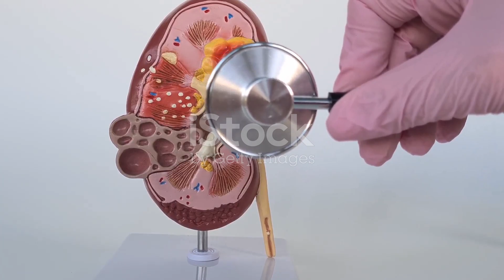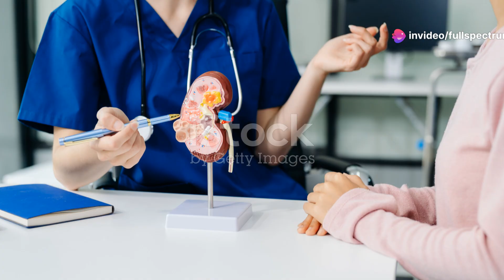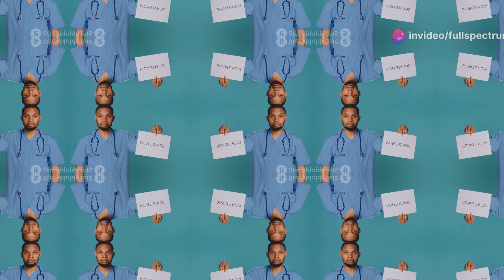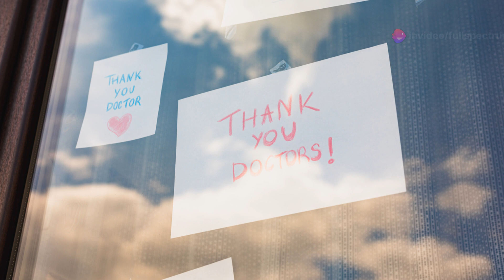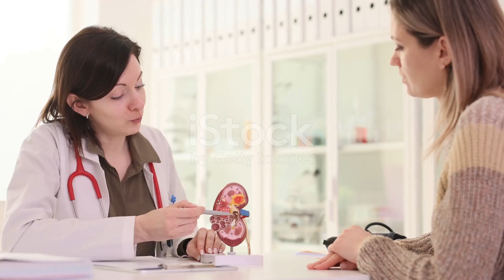STOP Damaging Your Kidneys! Top Tips for Prevention and a Healthier You!KidneyHealth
🌟 How to Maintain Kidney Health After Transplant | Top Tips, Diet, & Natural Remedies for CKD and Renal Care 🌟

Maintaining kidney health after a transplant is essential for long-term wellness. In this video, we’ll guide you through how to maintain kidney health after a transplant with evidence-backed tips, kidney-friendly foods, and lifestyle changes that support kidney function. Join experts like Dr. Eric Berg and Dr. Sean Hashmi to explore comprehensive care for your kidneys and avoid potential complications.

🥗 Topics We Cover:
✅ Post-Transplant Kidney Health: Tips to manage chronic kidney disease (CKD) symptoms, prevent kidney damage, and avoid high blood pressure with diet and lifestyle.
✅ Kidney-Friendly Foods & Drinks: Discover 6 best natural drinks for kidney health, superfoods to reduce creatinine, and top foods to promote kidney health naturally.
✅ Recognizing Symptoms: Learn about indicators like foamy urine and swelling in feet that may signal kidney disease and how hydration and diet can support kidney health.
✅ Preventing Kidney Disease: Understand the impact of diabetes on kidney function and genetic risks, plus insights on a kidney disease diet and tips from nephrology specialists.
💧 Lifestyle & Natural Remedies:
🌱 Herbal Teas & Superfoods: Explore the 12 superfoods that can reduce creatinine levels and improve kidney health.
🧘 Yoga for Kidney Health: How yoga poses and natural remedies strengthen kidney function.
🍃 Plant-Based & Renal Nutrition: Diet tips from renal dietitians and insights on renal diet foods tailored for CKD management.
💊 Holistic Kidney Health: Learn about herbal supplements, intermittent fasting, and kidney health coaching from Dr. Vijayant Govinda Gupta and others.
💡 Essential Takeaway: Maintaining kidney health after a transplant or diagnosis requires a balanced approach. From natural remedies to diet tips and lifestyle changes, discover how to protect your kidneys from CKD, kidney stones, and end-stage kidney disease.